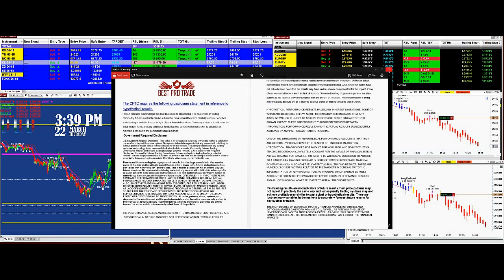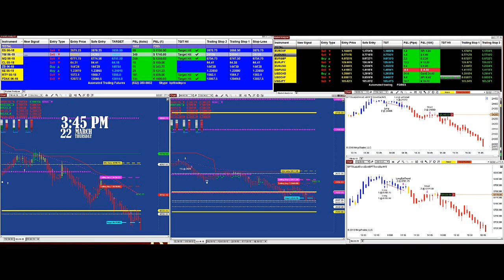Autotrader |Best Pro Trading |100% Automated Trading |NinjaTrader 8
Risk Disclosure